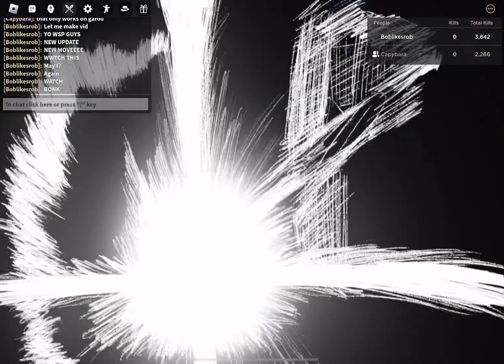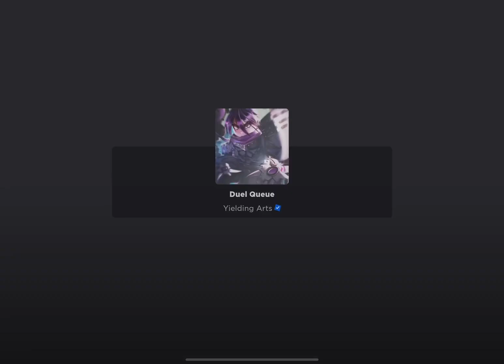NEW UPDATEEE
update came